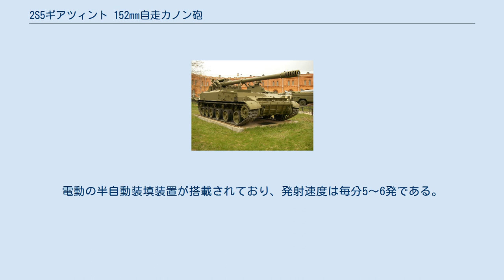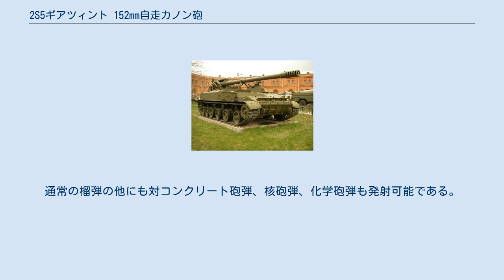2S5ギアツィント 152mm自走カノン砲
2S5ギアツィント-S(2S5 Giatsint-S)（ロシア語:2С5 «Гиацинт-С»ドヴァー・エース・ピャーヂ・ギヤツィーント・エース）は、ソビエト連邦で開発された自走砲である。
 Гиацинт-С(Giatsint)　とは、ロシア語で「ヒヤシンス」の意。
 2S5は「オブイェクト123」の名称で開発された共通装軌車両シャーシを使う自走砲として1950年代に2S3等と共に開発が開始されたもので、当初はオープントップ式の戦闘室に122mm榴弾砲を搭載した自走榴弾砲として計画された。
 しかし、本車に先がけて完成した2S1と2S3はどちらも部隊配備後に性能面での不足が指摘されたことから、長射程・大口径のカノン砲を装備した長射程自走砲に計画が変更され、2S1と2S3を補完するものとして開発が進められた。
 2S3の開発実績から、オブイェクト123車体に150mmクラスの長砲身砲を砲塔式に搭載するには車体が小型過ぎるために困難であるとされたため、搭載砲として開発された52口径152mmカノン砲は車体上に露出式に搭載されることとされ、射撃時の安定性を高めるために駐鋤を装備する、アメリカ合衆国のM107／M110に似た車両となった。
しかし、前線部隊の要求には「可能なかぎり自走砲車単体で迅速に砲撃が行えるものであることが望ましい」という点が重要であるとされていたため、砲弾を極力自走砲車に積載し、また一定の発射速度を確保するためと、多数の砲員を必要としなくとも砲撃が行えるよう、車内弾薬庫と自動装填装置を装備するものとして再度設計が行われた。
 このため開発作業は当初の予定よりは大幅に遅れたが、1960年代の後半には完了し、1974年から量産に入った。
部隊配備は1970年代後半より順次行われたが、長らく公式には公開されず、西側諸国が存在を確認したのは1981年のことである。
その後も本車に関する情報は少なく、当初の識別名称である「M1981 SPG」に代わってソビエトにおける正式な形式番号である2S5及びギァツィント-Sの愛称が判明したのはずっと後のことであった。
 尚、愛称の“ギァツィント-S”の「-S」とは Samokhodnuy．“自走式”の頭文字であり、搭載される152mm52口径長砲身カノン砲は並行して牽引型が開発され、こちらはやや口径の長い、2A36　54口径152mmカノン砲　ギアツィント-B（「-B」とは Buksiuruemuy．“牽引式”の頭文字）として完成し、量産・配備されている。
 ソビエト軍における配備先は軍直轄の重砲兵旅団に限られており、ソビエト本国以外にはほとんど輸出されず、ソビエト連邦の崩壊後も諸外国への輸出・放出は行われていないが、旧東ドイツにのみ少数が輸出され、その車輌をフィンランドが輸入して152 TELAK 91の名称で使用している。
 車内配置は車体前部右にエンジン、左側に操縦席、中央から後部にかけて戦闘室になっている。
操縦手席の後方には車長用展望塔があり、PKT 7.62mm機関銃が装備されている。
車体部は車内は弾薬庫および砲員の乗車区画となっており、砲は車体後端に搭載されている。
車体後面には駐鋤を装備している。
 搭載砲は2A36「ギアツィント-B」カノン砲（54口径152mm）を短縮化した2A37カノン砲（52口径152mm）で、砲の旋回角は左右15度ずつで、操砲は電動式だが緊急時は手動でも行う事が出来る。
発射時には車体後部にある鋤鍬を降ろし車体を固定する必要がある。
最大射程は他の2S1と2S3の射程不足を補うために開発されたので、28.5km（ZOF-29 通常榴弾の場合）、ロケット噴進ブースター付き榴弾（ZOF-59）の場合は37kmになる。
車内には30発の砲弾が搭載されている。
電動の半自動装填装置が搭載されており、発射速度は毎分5～6発である。
通常の榴弾の他にも対コンクリート砲弾、核砲弾、化学砲弾も発射可能である。